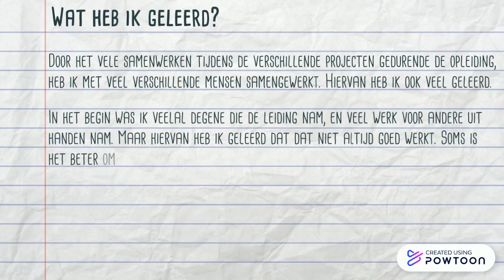competentie ontwikkeling 2 incl. overgang